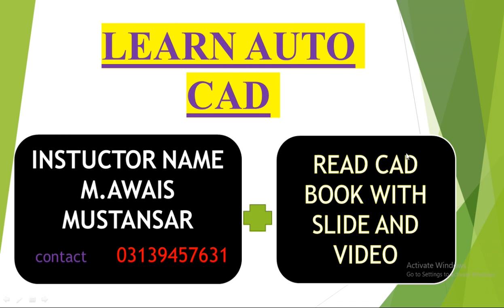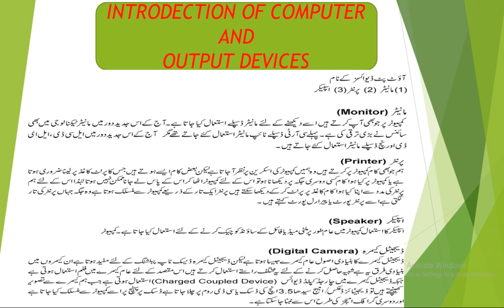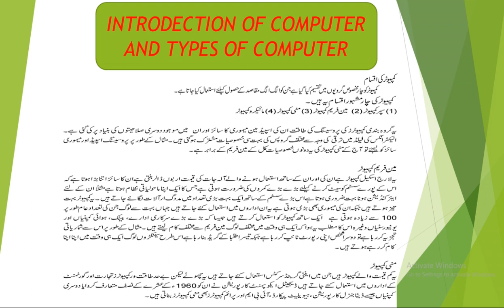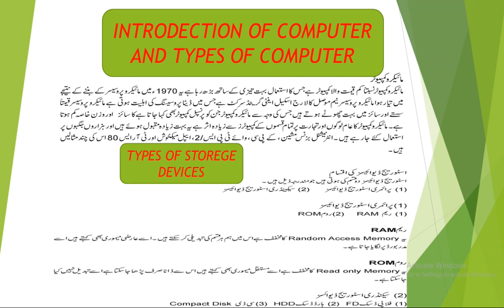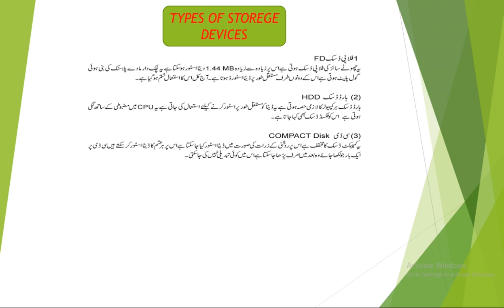Lecture 2:- Learn auto cad basic information in computer.